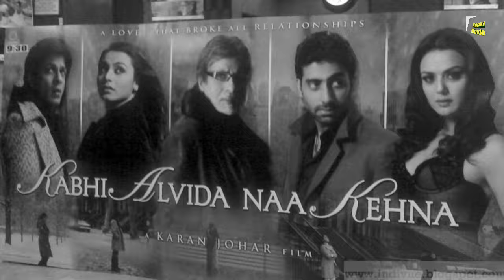Kabhi Alvida Naa Kehna Full Movie Hindi Facts | Shah Rukh Khan| Rani Mukerji| Preity Zinta| Abhishek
Kabhi Alvida Naa Kehna also abbreviated as KANK, is a 2006 Indian Hindi-language musical romantic drama film written and directed by Karan Johar and produced by his mother Hiroo Yash Johar, in her debut, under the Dharma Productions banner. The film stars Amitabh Bachchan, Shah Rukh Khan, Abhishek Bachchan, Rani Mukherji, Preity Zinta and Kirron Kher. Set and mostly taking place in New York City, the film explores themes of marital infidelity and dysfunctional relationships. The film was promoted with the tag-line "A Love... That Broke All Relationships".